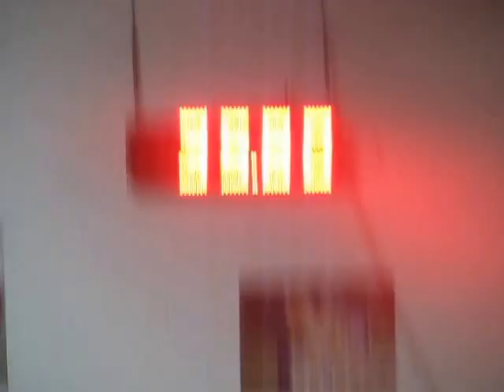Team Little Bits CPE Agility - Pip Jumpers C 9-29-13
Jumpers Level C: first run of the morning. Nice! I have to say that I think I love Mike Brownell's courses.  Q, 2nd, 35.80", 0 Faults — at All Dogs Can LLC.